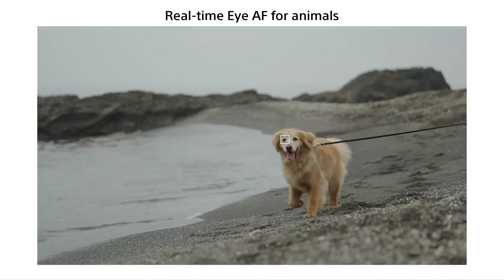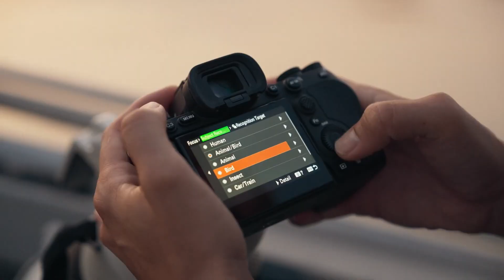5 Game-Changing Sony A7V Features That Will Revolutionize Photography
The Sony A7V is generating major excitement as fresh leaks suggest it will debut with an all-new sensor, marking a big leap for Sony’s mirrorless lineup. Photographers and filmmakers alike are eager to see whether the Sony A7V can redefine what a hybrid camera should be, offering both cutting-edge stills and advanced video performance. Rumored features point to significant upgrades across speed, image quality, and usability, making it one of the most anticipated releases of the year. The real question is whether the Sony A7V will be the true game-changer that convinces creators to upgrade.